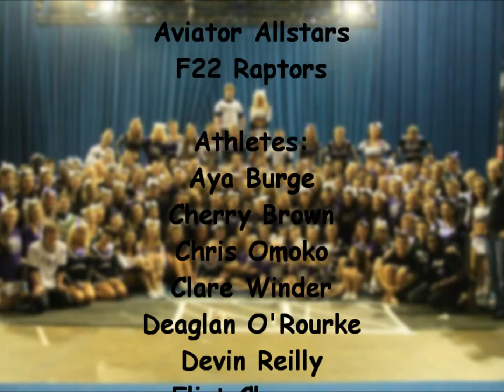Good Luck Raptors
Good luck to Aviator Allstars' F22 Raptors at Future Cheer Nationals 2012!